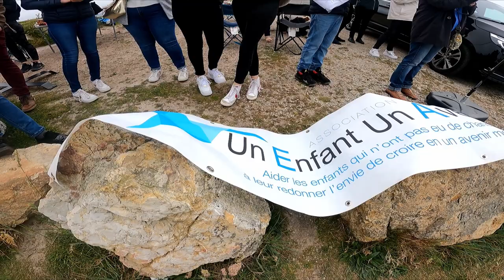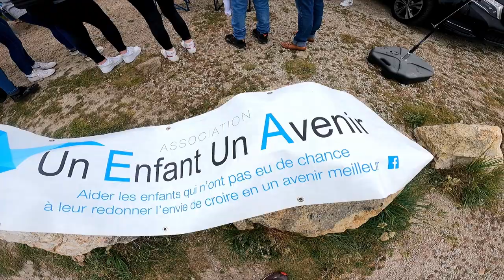Trail OFF : 28km et 800D+ sur le GR34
A trail for The océan est une association qui œuvre pour lutter contre la pollution marine.
Dans le cadre, d'une récolte de fonds pour emmener les enfants de l'hôpital Morvan de Brest sur un bateau afin d'explorer les fonds marin, j'ai pu rencontrer Hugues à l'origine de ce mouvement.

Si vous souhaitez contribuer comme moi à rendre cette aventure possible ou juste envoyer un message d'encouragement et de soutien tous les liens sont disponible ici :

Ekosea pour les dons:
A TRAIL FOR THE OCEAN 3ème édition - Ekosea - Plateforme de crowdfunding dédiée à la mer et à l'écologie